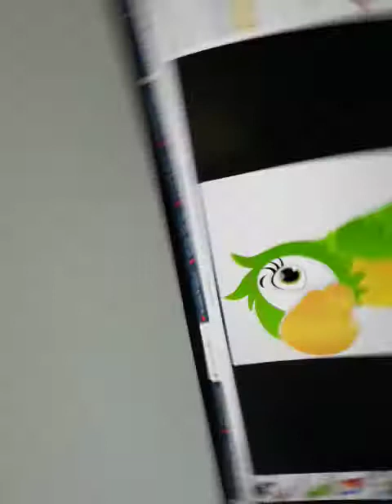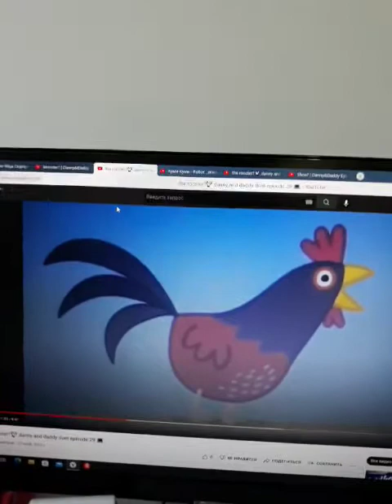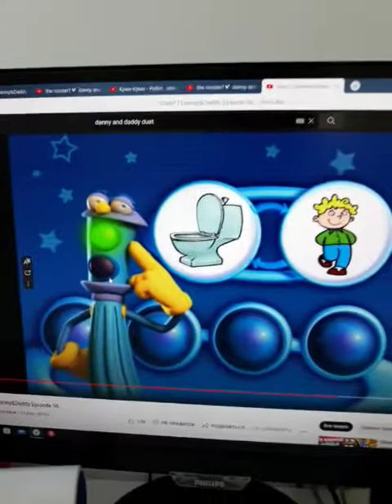The Rooster? 🐓Danny and Daddy duet episode 31 💻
Who's Watch the Cartoon? 🎥📺
Parrot,🦜
Rooster,🐓
Qumi Qumi,💜💙💚
Sonic Boom.🦔🦊
Cartoon and Qumi Qumi! Yes! ✅